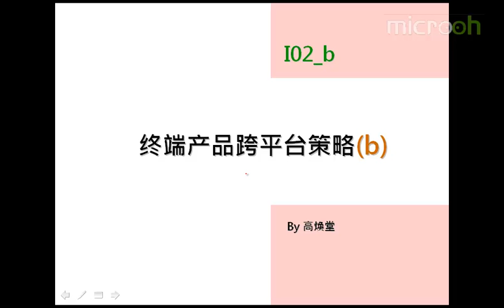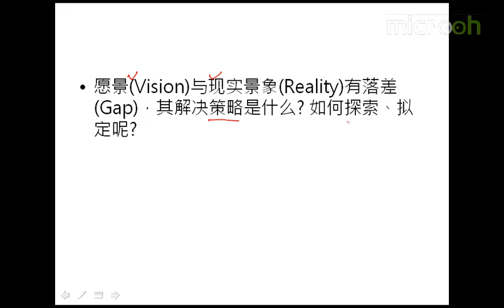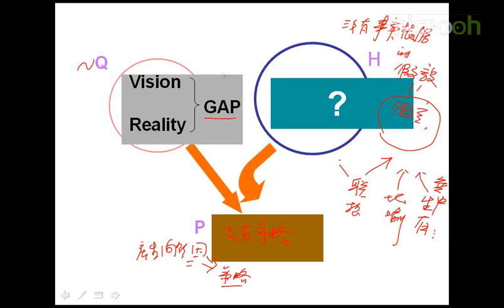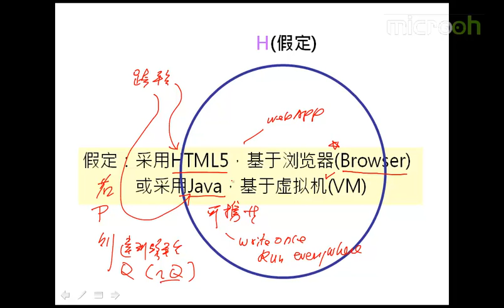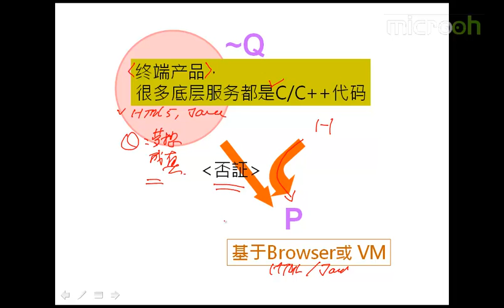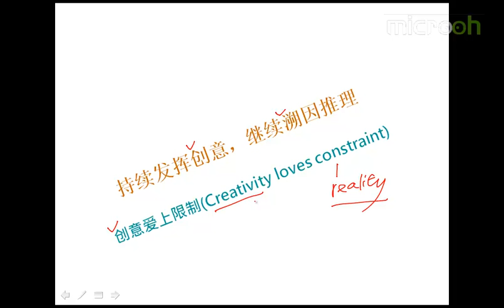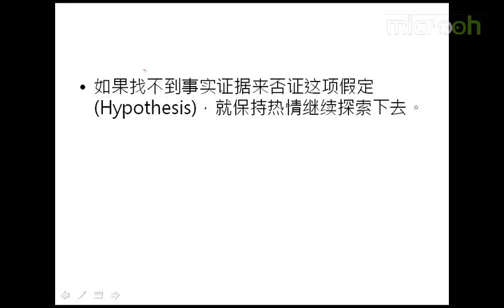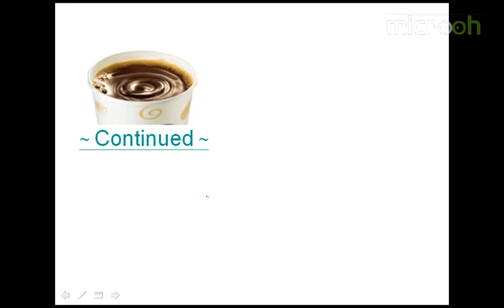Android A段架构师应该具备什么25 A段架构师 发挥四项假设性思维b